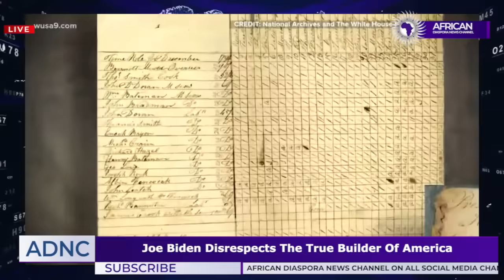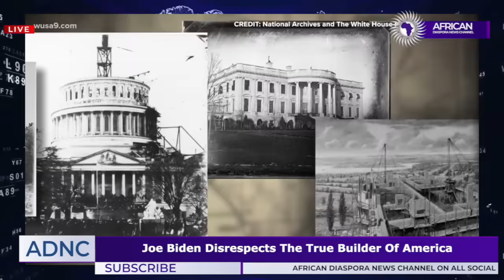Joe Biden Tells Black Reporter That Migrants Built America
Vicki Dillard reports on President Joe Biden, stating that migrants built America. The last time we checked, Black Americans built this nation from the ground up.